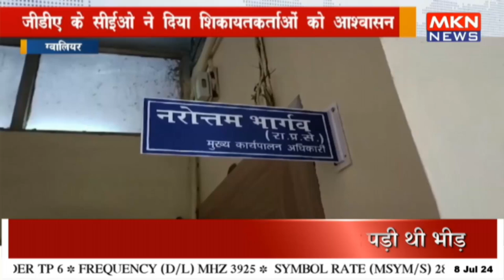जमीन मालिकों के लिए सिरदर्द बन गया